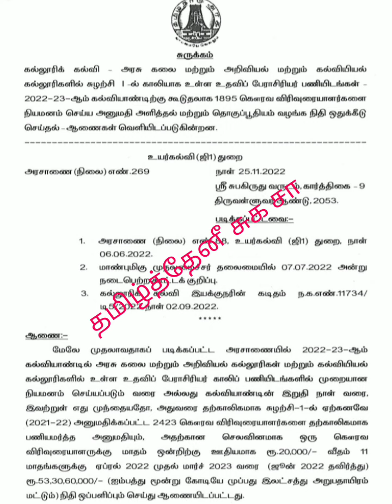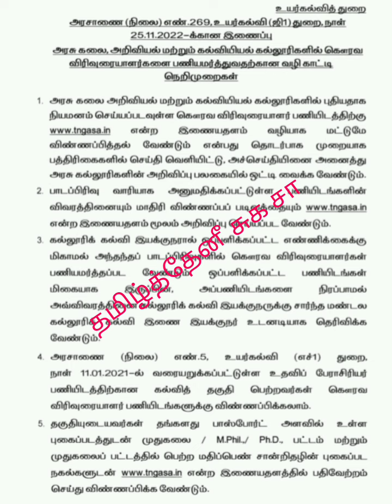1895 கௌரவ விரிவுரையாளர் நியமனம் செய்ய அனுமதி அளித்தல் அரசாணை.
முழுமையாக காணொளியை பாருங்கள் கேளுங்கள் ஐந்து மாதங்களுக்கு கௌரவ விரிவுரையாளர் நியமனம் செய்ய அனுமதித்து மற்றும் அதற்குத் தேவையான சம்பளத் தொகையும் அனுமதிக்கப்பட்டுள்ளது என்ற அரசாணை தான் இது.